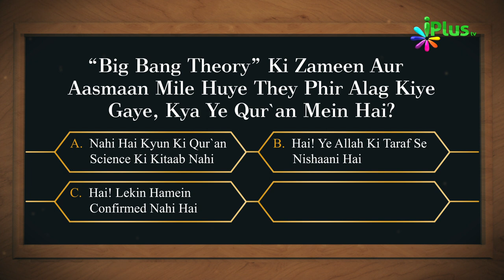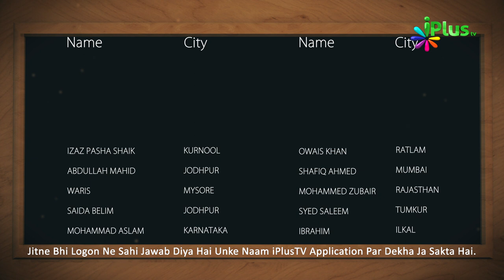Islamic Quiz - Aaj Ka Sawal 36 - iPlus TV - Islami Sawal Jawab - Deeni Sawal Jawab